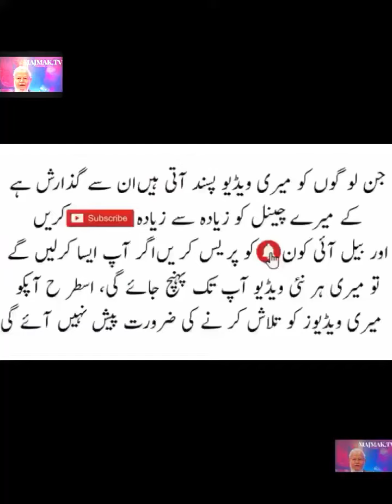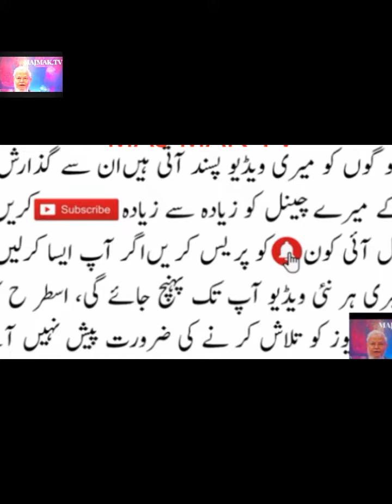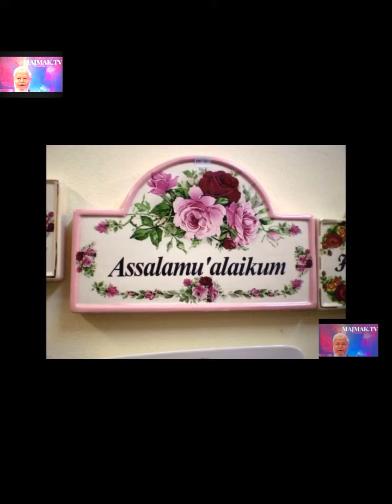کے لئے تین بڑی خبریں نادرا کی موبائل ور چوئل یونیورسٹی اورایک IT انسٹیٹیوٹPL WATCH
@MAKVLOGS945 اورنگی کے لئے تین بڑی خبریں
 نادرا کی موبائل
ور چوئل یونیورسٹی اور
ایک IT انسٹیٹیوٹ